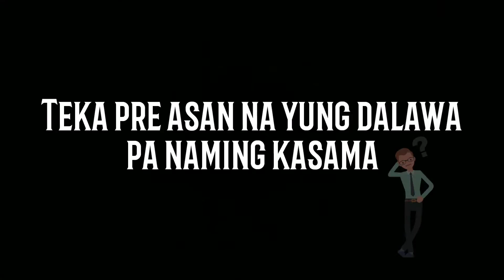MGA TIRADOR NG ROBINSONS GALLERIA SOUTH (Grand Opening) EPIC FAIL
May bagong bukas na mall samin at ayun ang ROBINSONS GALLERIA SOUTH! Anlaki at ang ganda. Bagong tambayan HAHAHAH char. Panoorin niyo dahil jusko naistress ako talaga jan, daming hypebeast bes. Dahil den sa robinsons, dami namin nakita na artista ❤ LAPTRIP TO HAHAHAH watch until the end.

IG&TW: @nemmielbeltran